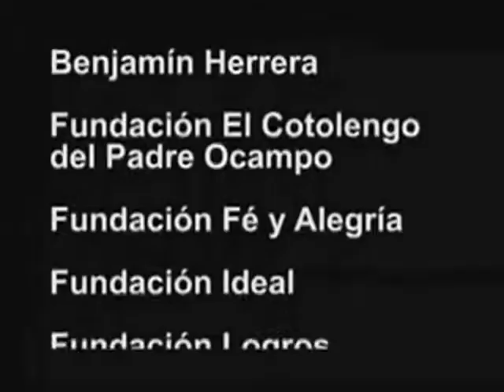Programa de Fortalecimiento Institucional parte 2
"Sting-Fragile", grabación de sonido administrado por: UMG (6:40)